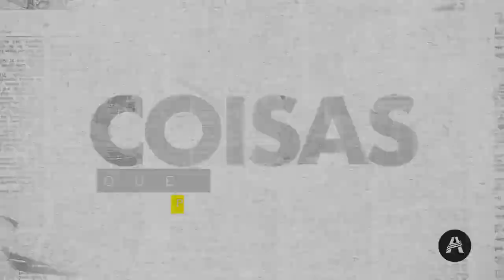Meditação 22 de Novembro| Pr Robson Aleixo